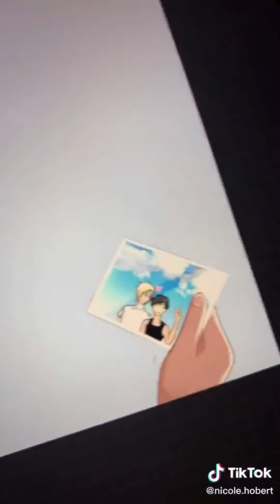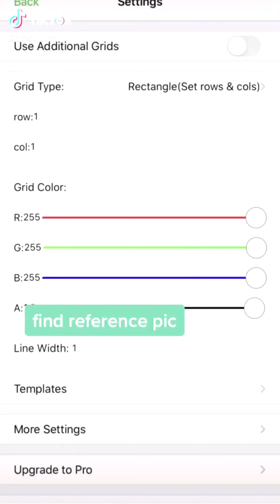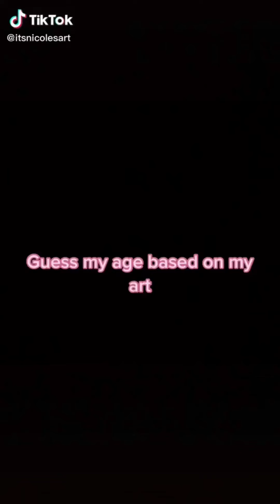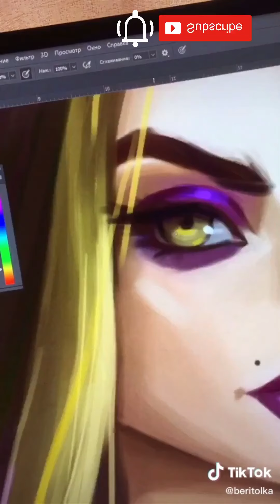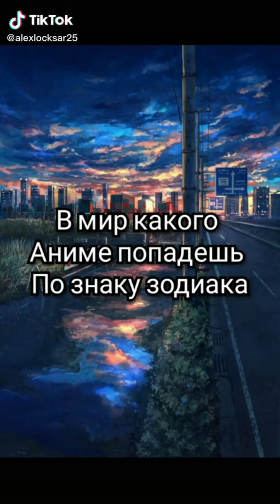Art That Will Inspire [Tik Art Tok Compilation] @PinkRamen #180